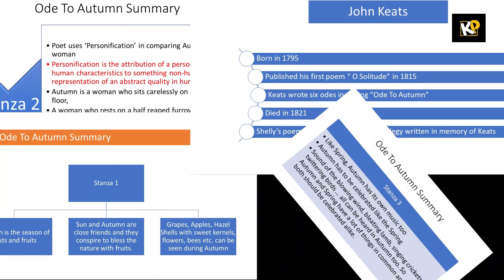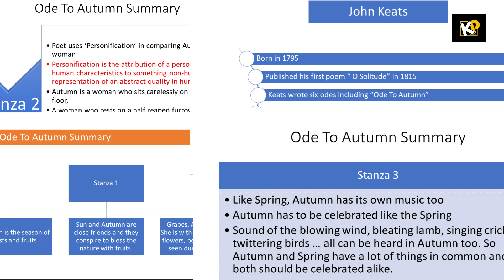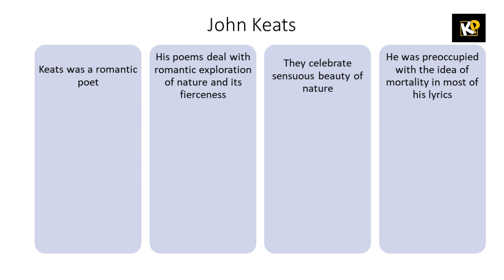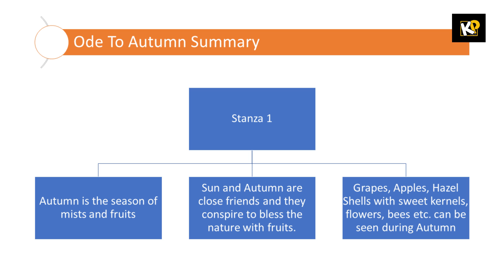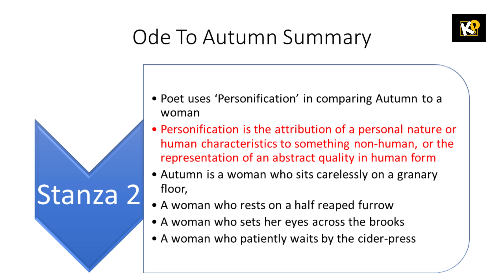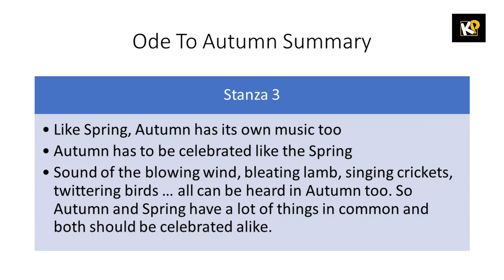Ways With Words in Malayalam| Ode To Autumn Summary in Malayalam | Calicut University| John Keats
This video gives a summary of John Keats' poem 'Ode To Autumn'
You can post your comments below
Links to other poems are given below: